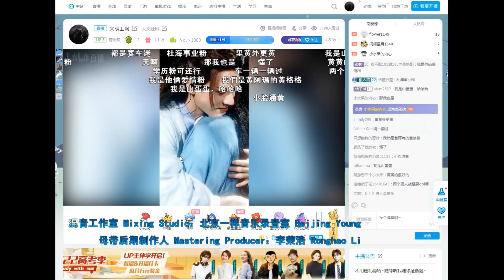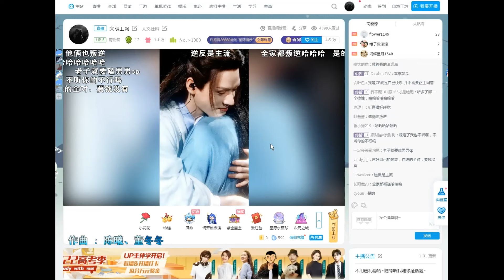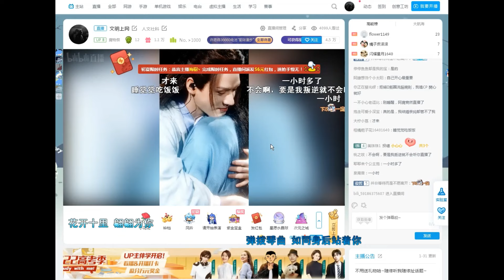张哲瀚龚俊：阿腐直播20220515，我永远记得我看他们两个人的时候是很幸福的。文明上网，大家继续积蓄力量。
唯爱龚俊x张哲瀚 GJ x ZZH
爱是弥天盖地的，比雾还浓；
Love is universal, like a tremendous misty fog， all over the place；
爱是翻天覆地的，无可取代。
Love is breathtaking, like a seismic shift， irreplaceable.

張哲瀚龔俊：阿腐直播20220515，我永遠記得我看他們兩個人的時候是很幸福的。文明上網，大家繼續積蓄力量

لمة شرف
Parola d'onore
كلمة شرف

★集数：36集

★集數：36集